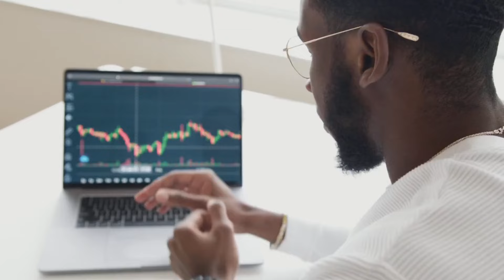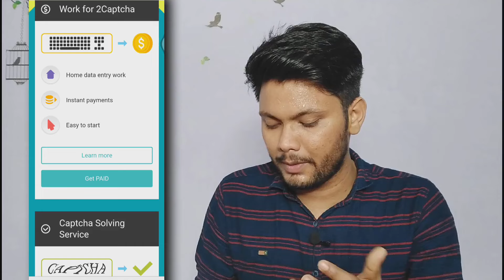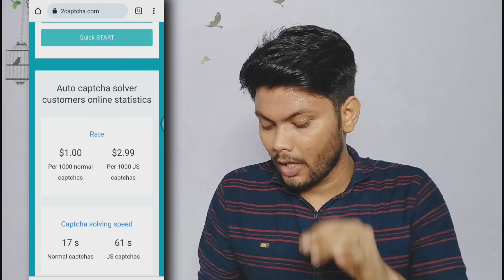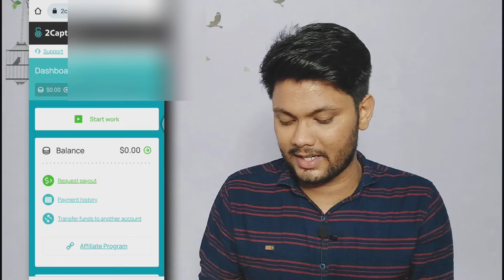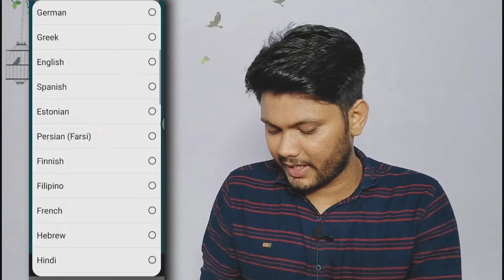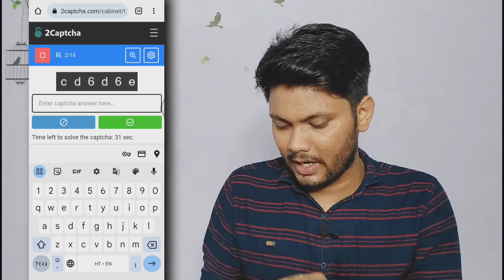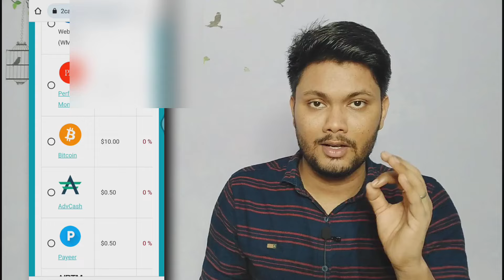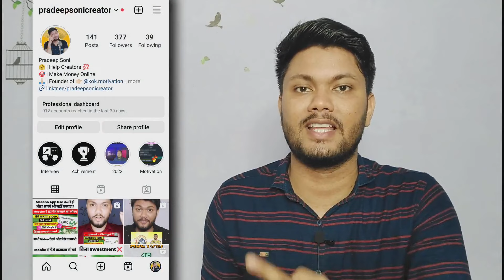30 मिनिट में कमाया ₹1000 💵 | Captcha Typing se paise kaise kamaye | Captcha Typing Job | Typing work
30 मिनिट में कमाया ₹1000 💵 | Captcha Typing se paise kaise kamaye | Captcha Typing Job | Typing work

Dosto aaj ke es video me mai aapko batane wala hu kaise aap typing work karke captcha Typing karke paise kaise kamaenge esme mai aapko Captcha typing real or fake hai sab bata diya hu

Podcast के लिए Mail करे अपनी Story 👇🏻

make money typing captchas
best captcha typing job captcha
2captcha typing job